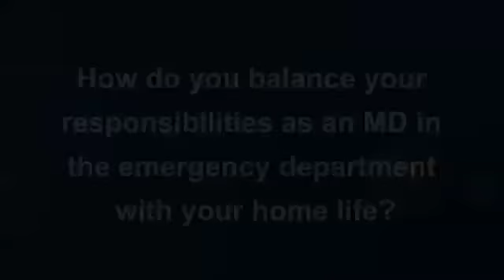Leo Hsu, MD | BJC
Meet Leo Hsu, MD.  In this video he shares his approach to patient care, educational background, why he became a doctor, and specialties and areas of interest.